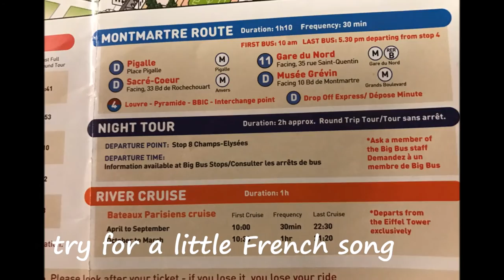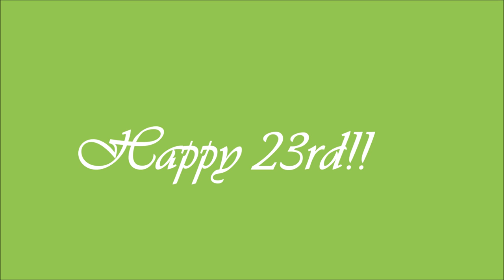Henry-Gloria Sing Along - Little French Songs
Late post with one of our favorite French songs. Enjoy